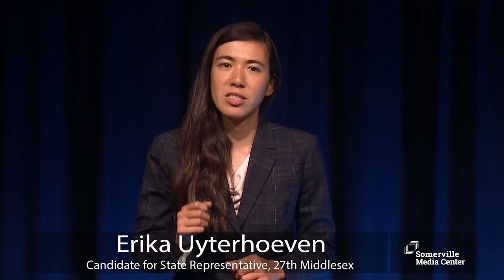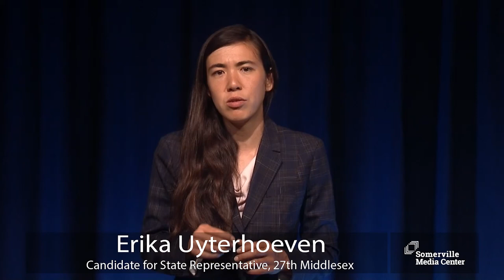Erika Uyterhoeven for MA State Representative, 27th Middlesex District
Erika Uyterhoeven is running for re-election as MA State Representative, 27th Middlesex District, in Somerville. Her opponent is Jason Mackey, the challenger.